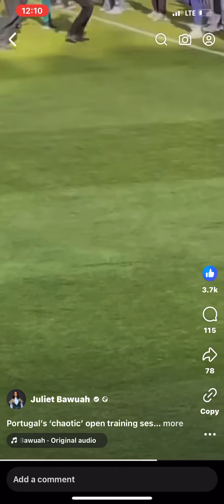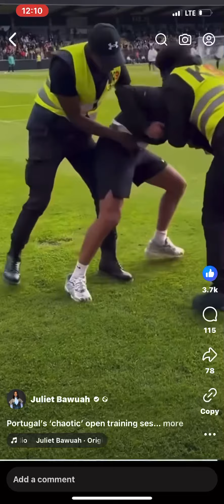Portugal’s ‘chaotic’ open training session. These fans are stubborn😅😅🙆‍♀️cristianoronaldo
Portugal’s ‘chaotic’ open training session. These fans are stubborn😅😅🙆‍♀️Fans Fighting to take picture with Cristiano Ronaldo